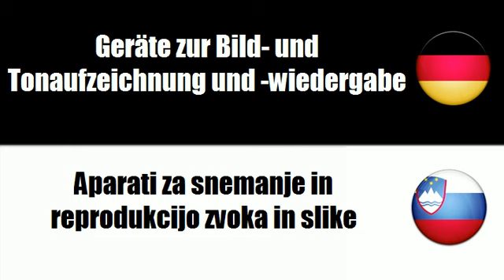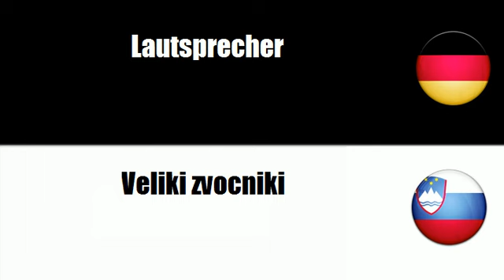Slowenisch lernen = Audiovisuelle Geräte